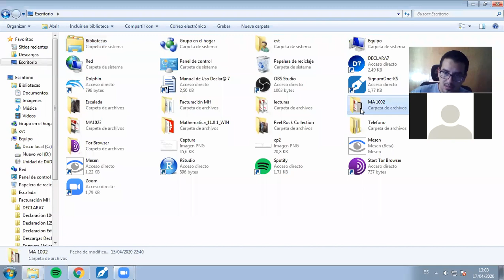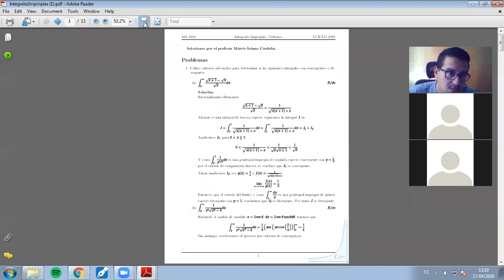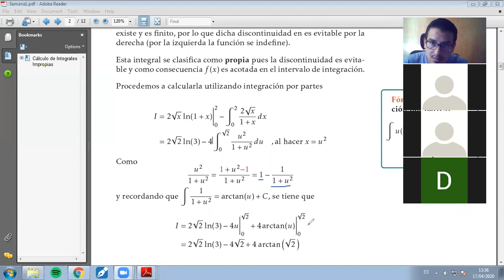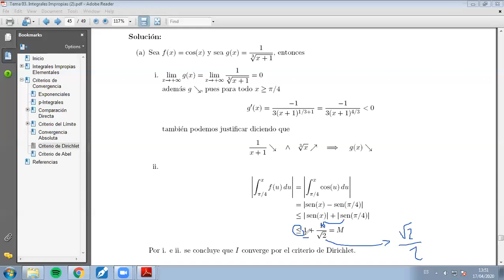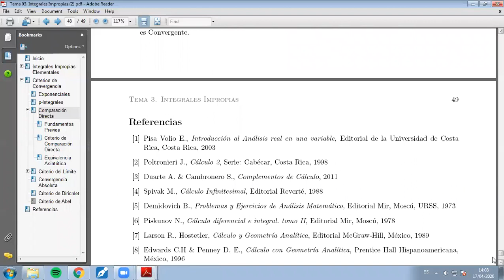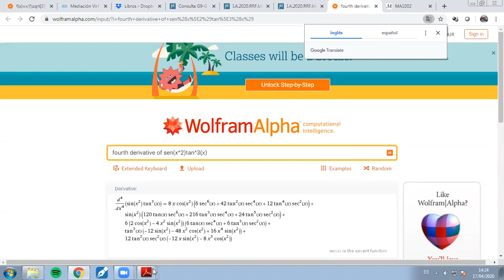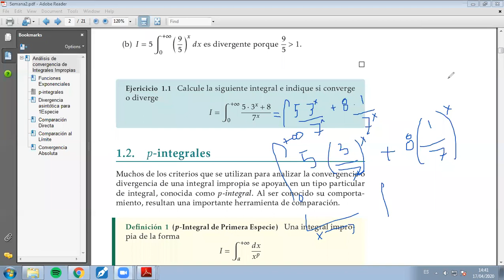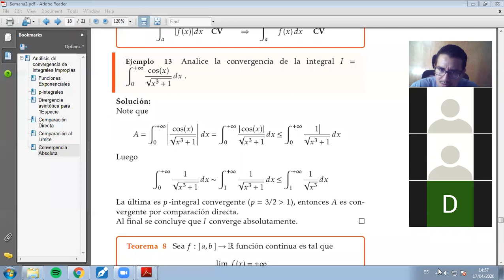Clase 2 MA1002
Se resuelven dudas sobre criterios de integrales impropias.Si hay alguna duda o ven algún error pueden dejarlo en los comentarios.